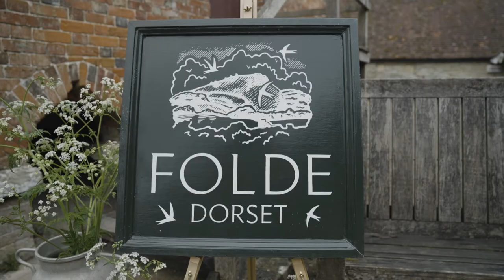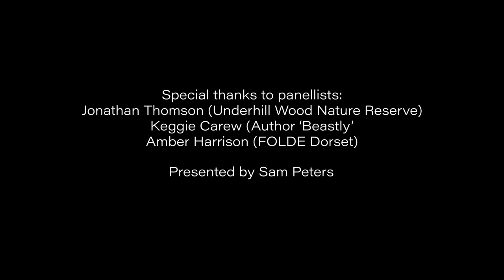Planted Country Save our Soil 7: Reading Nature hosted by Sam Peters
Nature writing has experienced a renaissance since the start of the Covid pandemic as people have reconnected with reading and the natural world. They say information is power and it seems as our knowledge of our destructive relationship with nature grows, so does our determination to chart it, explore it and narrate it. But nature writing isn’t just about reporting doom and gloom. Far from it. Some of the most empowering and optimistic books of our time have been based on nature. Isabella Tree’s “Wilding; the return of nature to a British Farm”, James Rebanks “English Pastoral” and Benedict MacDonald’s “Rebirding” are just three from a long list of seminal books published in the last few years. This talk will draw together a panel of expert writers, readers and nature lovers to explore what books have most inspired them and what they think will inspire you.

Panelists; Keggie Carew (author of BEASTLY), Jonathan Thomson (Underhill Wood Nature Reserve), and Amber Harrison (Folde Dorset)